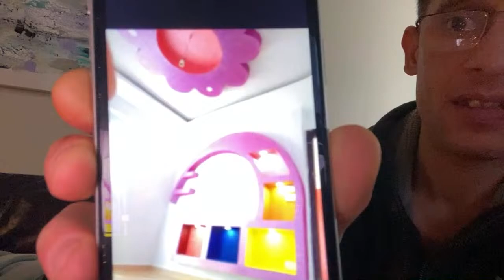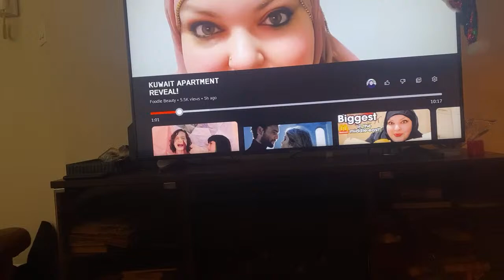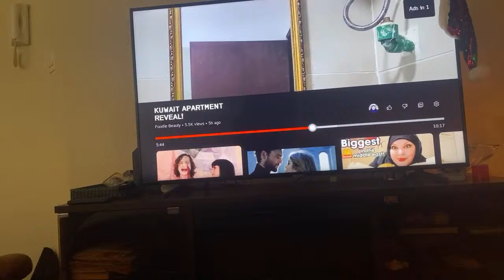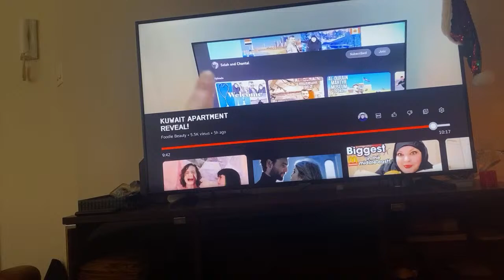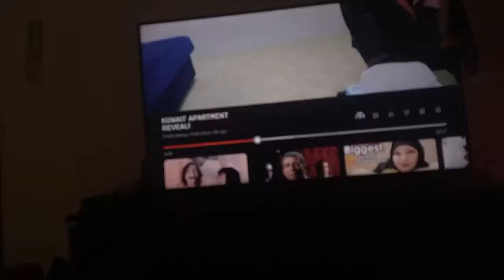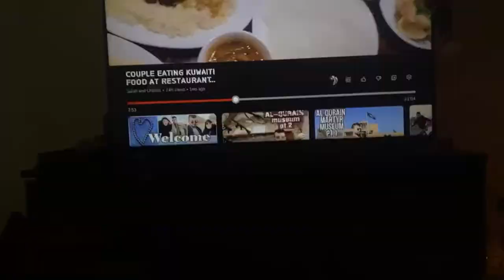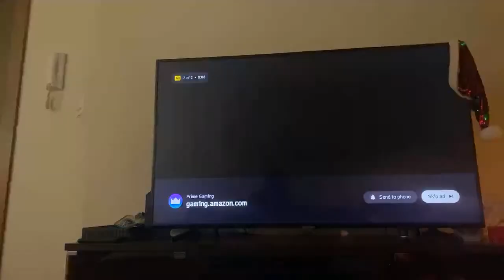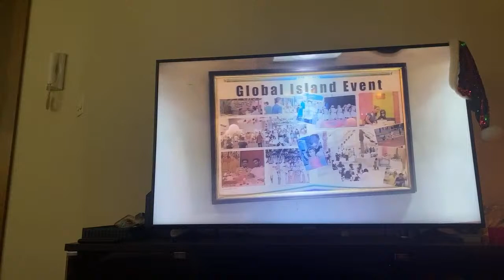Apple Time :) 🍎🍎😋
Lachine CP Galerie lachine, QC
H8S 4H4